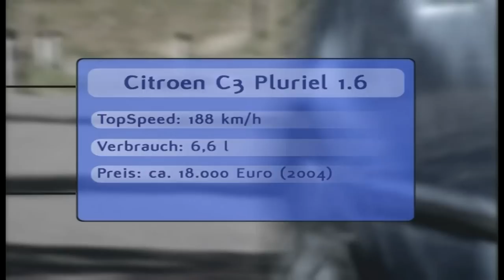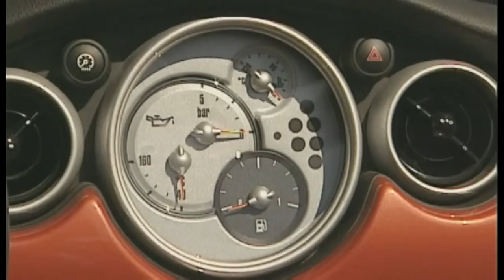Mini Cooper Cabrio vs. Citroen C3 Pluriel 1.6: Kleine Cabrios im Vergleich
Mini Cooper Cabrio und Citroen C3 Pluriel 1.6 gehen mit komplett unterschiedlichen Konzepten an das Thema Kleinwagen-Cabrio heran. Motorvision verrät, welches Konzept das bessere ist.